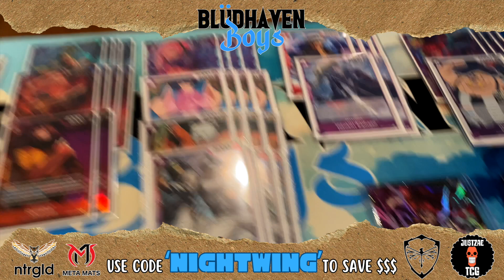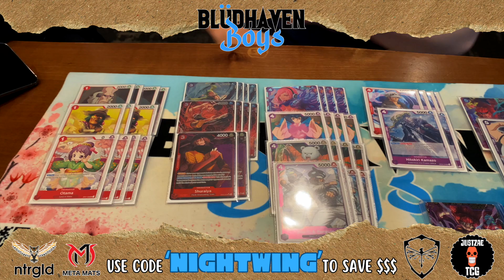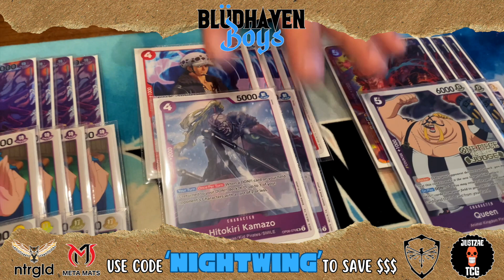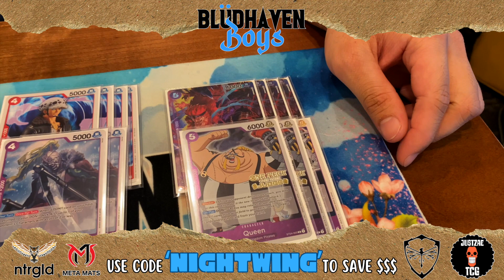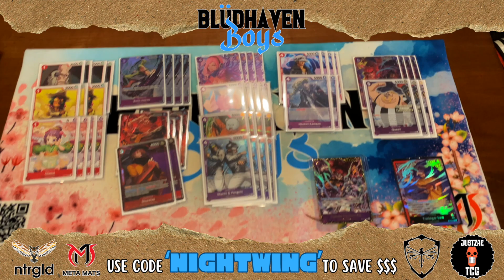Best Red Purple Trafalgar Law In North America? 30th Place @ "Test" Regional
Nightwing's Gaming Loft
Phone:

Location:
7898 Cryden Way
Forestville, MD 20747